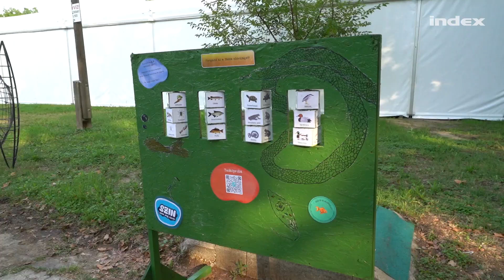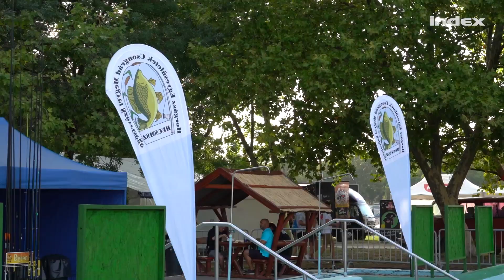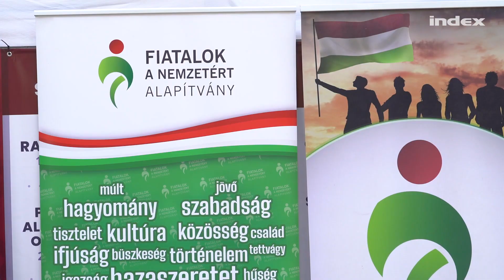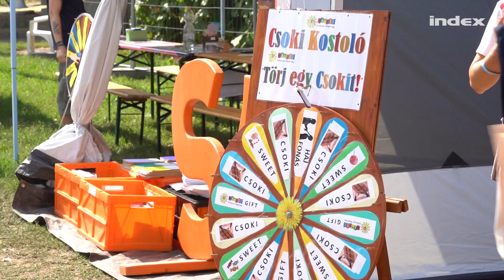Egymillió forintot ér a Szegedi Ifjúsági Napok aranyhala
Egymillió forintot ad egy fesztiválozónak a SZIN. Egy szokatlan kezdeményezésnek köszönhetően hirdette meg a fesztivál a nyereményjátékot, mivel a SZIN területén egy halastavat létesítettek, így a vendégeknek lehetőségük van pecázni is. A fogás pedig most nagyon sokat ér.